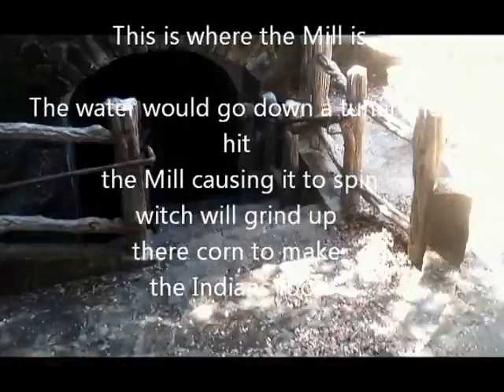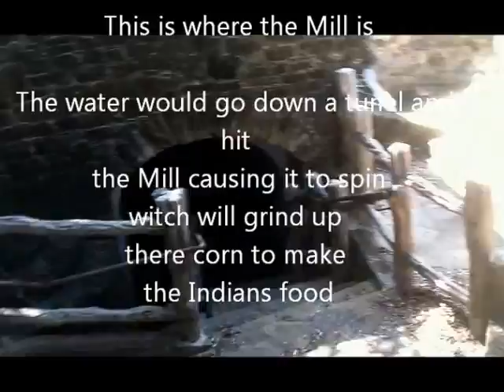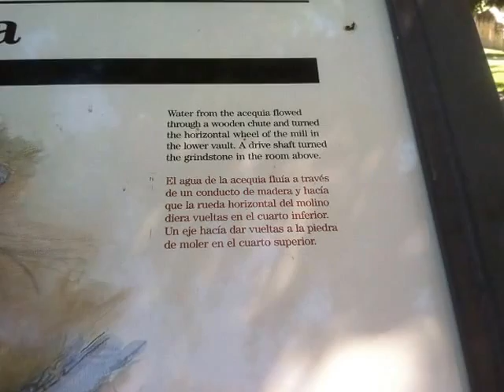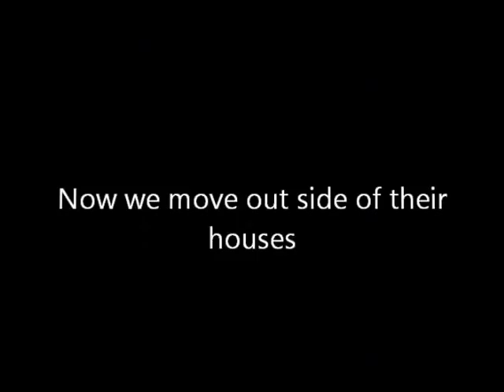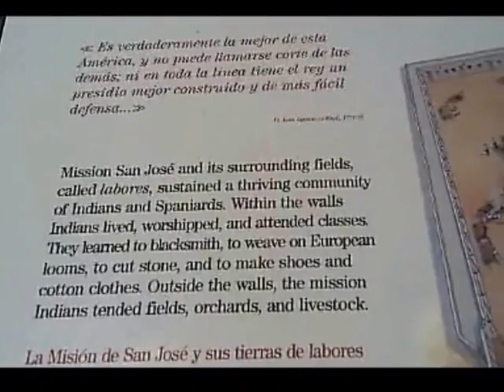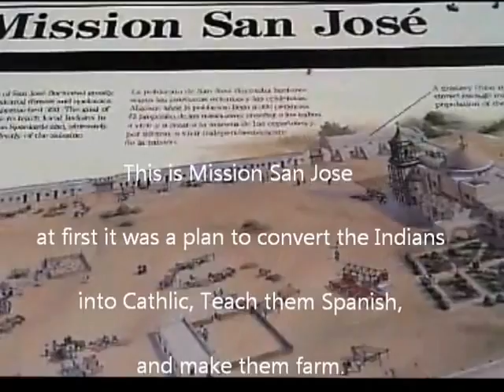mission san jose final with music